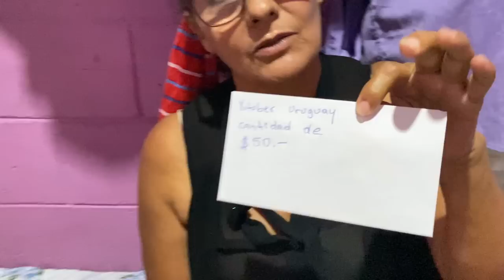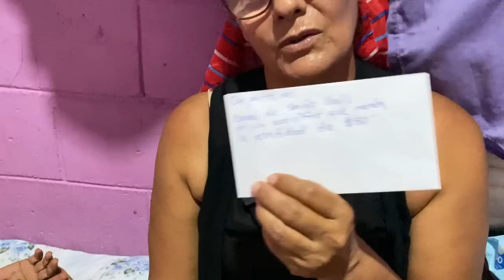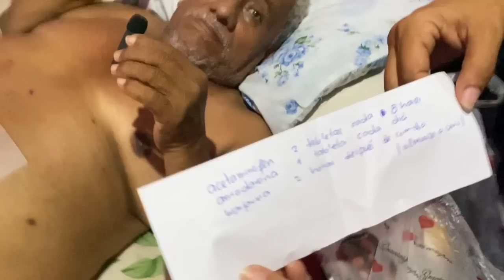⭐️EN EXCLUSIVA VISITAMOS A DON PABLITO Y DOÑA MIRIAM. Y RECIBIÓ TODO LO QUE LE HAN ENVIADO ⭐️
Gracias  doña Miriam y Don Pablito por abrirnos las puertas de su hogar y darnos la oportunidad de llevarle lo que con mucho cariño donaron los suscriptores con sus Likes.